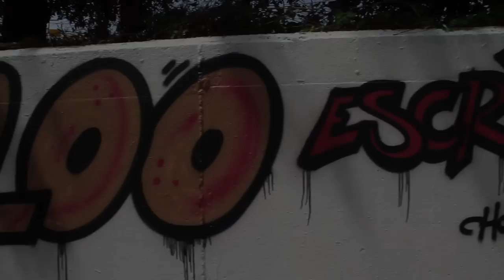200 escritores Parets del Vallés 2012 - Pingbacks Films & Golden Black Music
5ª edición del festival de Graffiti "200 escritores", en la riera seca de Parets del Vallés. Reunión de escritores organizada por las Haches del Valle y grabado y editado por Pingbacks FIlms en el 2012.